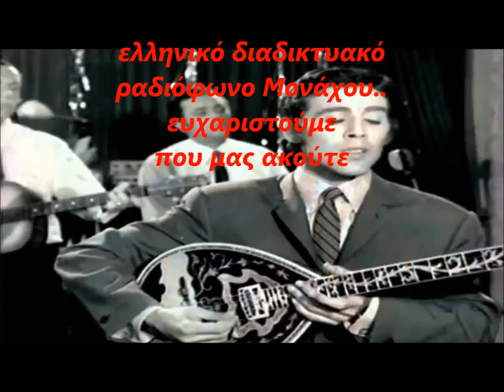Τόλης Βοσκόπουλος (βρέχει ψιλοβρέχει)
ΑΠΟΠΟΙΗΣΗ ΟΛΑ ΤΑ ΒΙΝΤΕΟ ΜΕ ΤΟ ΟΝΟΜΑ //ellinikoradiofonomonaxou//ΠΟΥ ΕΧΟΥΝ ΑΝΑΡΤΗΘΕΙ ΔΕΝ ΑΠΟΒΛΕΠΟΥΝ (ΣΤΗΝ ΔΙΕΚΔΙΚΗΣΗ ΠΝΕΥΜΑΤΙΚΩΝ ΔΙΚΑΙΩΜΑΤΩΝ)ΤΟ ΑΚΟΥΣΤΙΚΟ ΠΕΡΙΕΧΩΜΕΝΟ ΔΕΝ ΜΑΣ ΑΝΗΚΕΙ ... ΔΕΝ ΔΙΕΚΔΙΚΟΥΜΕ ΠΝΕΥΜΑΤΙΚΑ ΔΙΚΑΙΩΜΑΤΑ ΚΑΙ ΔΕΝ ΑΠΟΒΛΕΠΟΥΜΕ ΚΕΡΔΟΣ ΑΠΟ ΑΥΤΑ Ο ΜΟΝΑΔΙΚΟΣ ΛΟΓΟΣ ΕΙΝΑΙ Η ΑΓΑΠΗ ΜΑΣ ΣΤΟ ΠΑΛΙΟ ΛΑΙΚΟ ΤΡΑΓΟΥΔΙ... ΕΛΛΗΝΙΚΟ ΔΙΑΔΥΚΤΙΑΚΟ ΡΑΔΙΟΦΩΝΟ ΜΟΝΑΧΟΥ